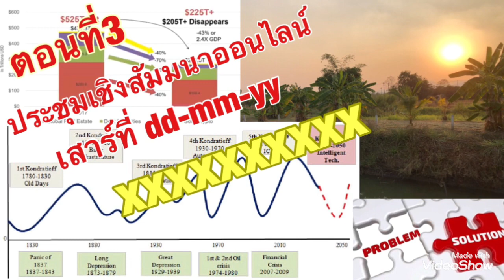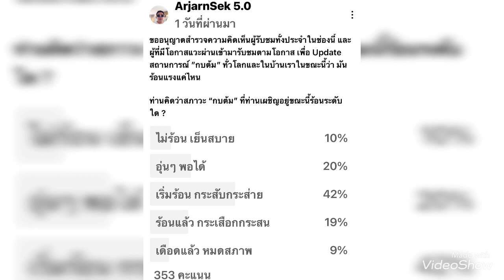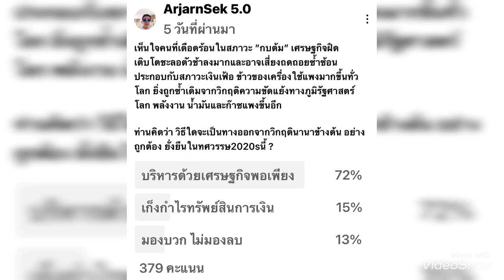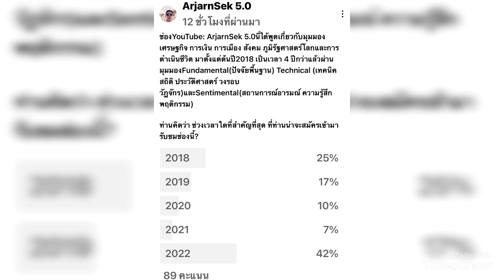กรรมกำลังตามสนอง ไม่ว่าจะกรรมดีหรือกรรมชั่ว เป็นผลจากการกระทำที่ปฏิเสธผลไม่ได้?!